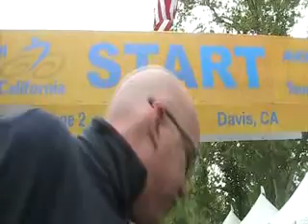Dave Towle Interview at 2010 Amgen Tour of California Stage 2